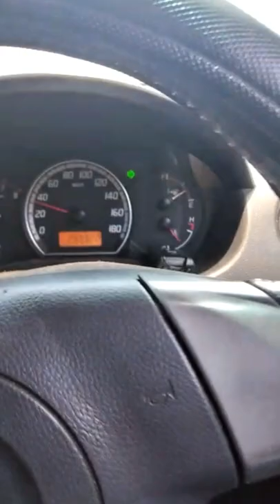Western star 4900ex “Bad signature”